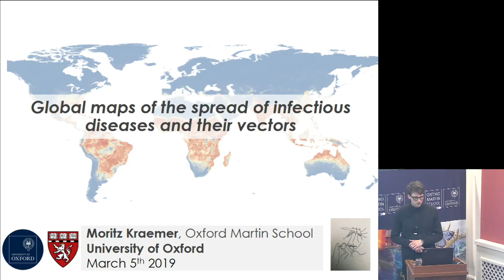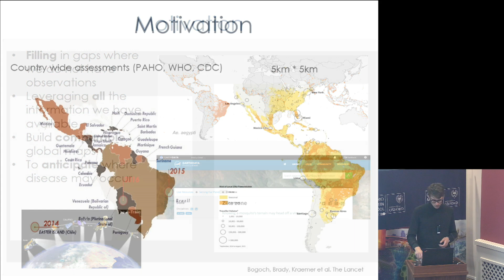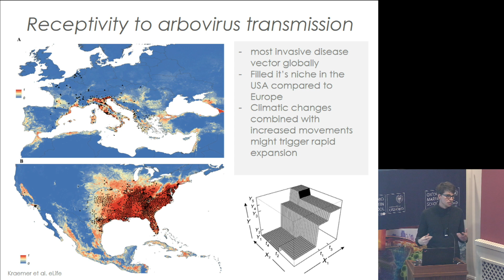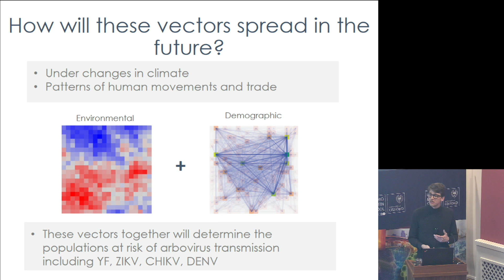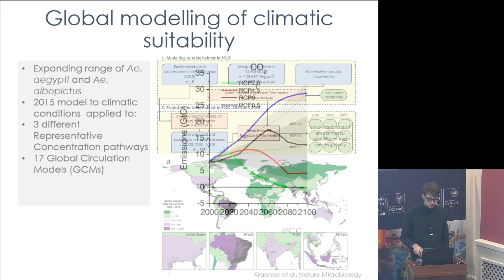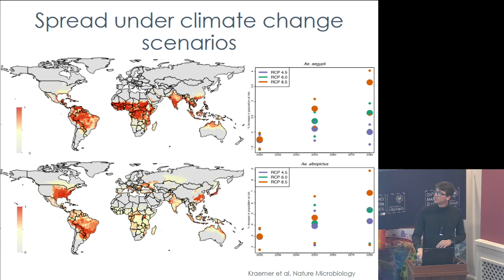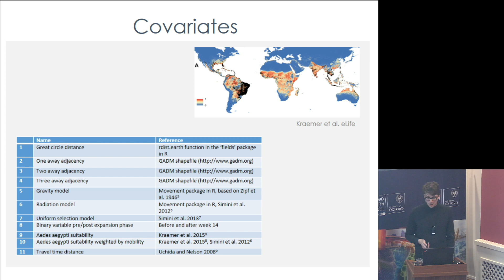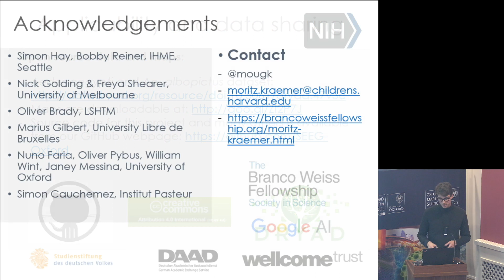"Global maps of the spread of infectious diseases and their vectors" with Dr Moritz Kraemer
Currently limited tools exist to accurately forecast the complex nature of disease spread across the globe. Dr Moritz Kraemer will talk about the dynamic global maps being built, at 5km resolution, to predict the invasion of new organisms under climate change conditions and continued unplanned urbanisation.

Moritz's research addresses questions related to the spatial spread of infectious diseases. Specifically he is concerned with the integration of epidemiological, spatial and genomic data and how novel insights can be best used to reduce the burden of infectious pathogens through effective intervention strategies.

Moritz finished his DPhil in 2017 and is now a Branco Weiss Research Fellow in the Department of Zoology at the University of Oxford and an Oxford Martin Visiting Fellow on the Oxford Martin Programme on Pandemic Genomics.